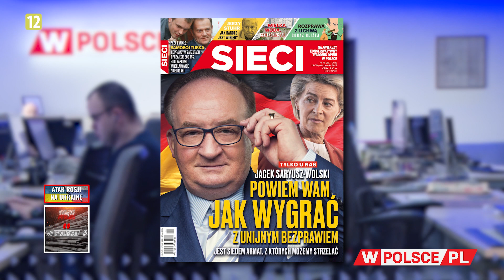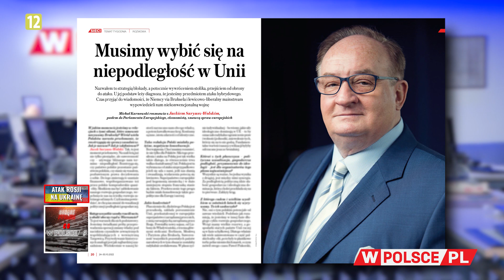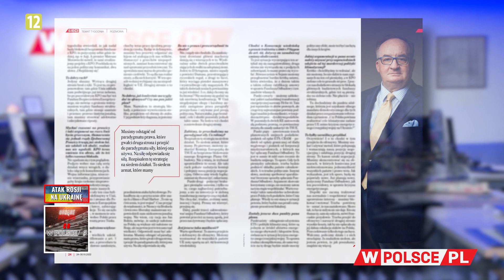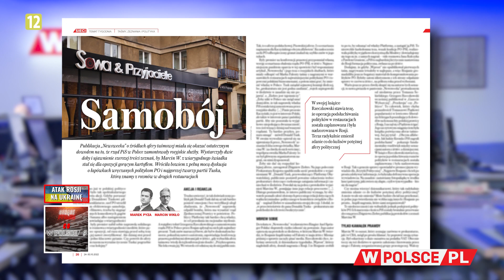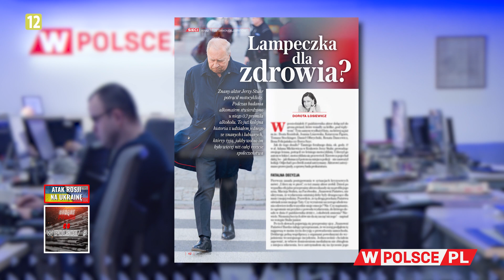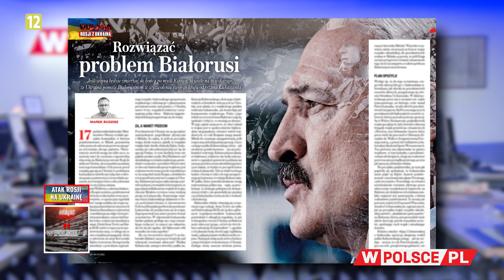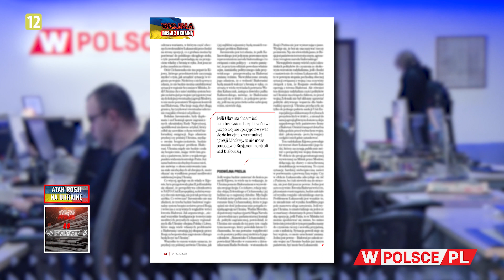J. SARYUSZ-WOLSKI: JAK WYGRAĆ Z UNIJNYM BEZPRAWIEM - J. Karnowski przy lekturze "Sieci"